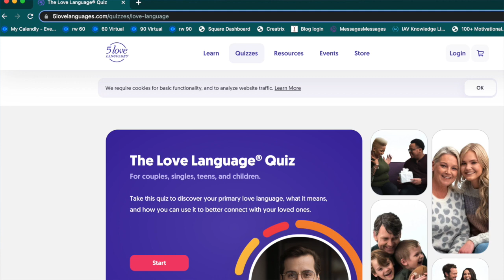Create Desire in Your Relationship! One Simple Tip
How do you feel desire and create desire in your relationship?  Do you feel not good enough and want to feel sexy, desirable, and cared for?  If doubt is creeping in and you want to improve your relationship and increase connection and trust, this tip is a good place to start.

I'd love to hear where you are tuning in from.